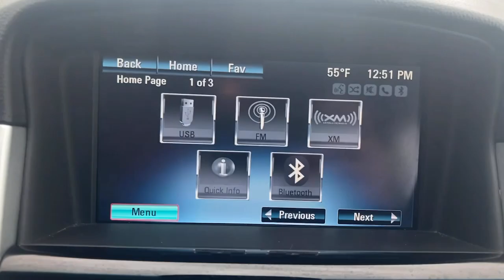2016 Chevrolet Cruze Limited Swedesboro, Turnersville, Mullica Hill, Sewell, Wenonah, NJ 1254202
Summit White  2016 Chevrolet Cruze Limited available in Swedesboro, New Jersey at Spirit Chrysler Dodge Jeep Ram. Servicing the Turnersville, Mullica Hill, Sewell, Wenonah, NJ area.
2016 Chevrolet Cruze Limited LT - Stock#: 1254202 - VIN#: 1G1PE5SB8G7200324

This Vehicle has less than 69k miles... There is no better time than now to buy this terrific-looking LT! New In Stock... Does it all! Includes a CARFAX buyback guarantee** Optional equipment includes: 1LT Driver Convenience Package, Technology Package... For more information on this or any other Spirit Chrysler Dodge Jeep vehilce please go
1LT DRIVER CONVENIENCE PACKAGEincludes (ADS) driver 6-way power seat adjuster with manual recliner(D6I) driver and front passenger illuminated vanity mirrors(DD8) auto-dimming inside rearview mirror and (DWE) outside heatedpower-adjustable mirrors, 1LT Exterior Appearance includes LS Exterior Appearance content plus body-color outside mirrorschrome belt moldings and 16' (40.6 cm) painted aluminum wheels, 1LT PREFERRED EQUIPMENT GROUPincludes Standard Equipment, Air bagsfrontal and knee for driver and front passengerside-impact seat-mounted and roof rail for front and rear outboard seating positions includes Passenger Sensing System (Always use safety belts and child restraints. Children are safer when properly secured in a rear seat in the appropriate child restraint. See the Owner's Manual for more information.), Air conditioningsingle-zone electronic includes air filter, Alternator130 amps, Armrestrear centerarticulatingwith dual cup holders, Assist handlesdriverfront passenger and rear outboard, Audio system AM/FM stereo with CD player and MP3 playback capabilitygraphical display, Audio system feature6-speaker system, AUDIO SYSTEMCHEVROLET MYLINK RADIOAM/FM stereo with CD player and MP3 playbackincludes 7' diagonal color touch-screen display, Axle3.53 final drive ratio, Battery438 cold-cranking amps, Bluetooth for phone personal cell phone connectivity to vehicle audio system and HMI (Human Machine Interface), Brakes4-wheel antilock, Brakesfront disc/rear drum, Center stackintegrated with ambient LED back lighting, CHEVROLET MYLINKincludes Bluetooth streaming audio for music and select phones; voice recognition for phonemusic and radio; Pandora and Stitcher smartphone compatible; Gracenote (Playlist+Album Art); software updatable for radio software and Gracenote database, Compass display, Consolecenter with sliding armreststoragefront and rear 12-volt auxiliary power outlets and dual cup holders, Convenience hooksrear, Cruise control, Cup holders 2 in front center console2 in rear seat armrest and 1 bottle holder in each front door panel, Daytime Running Lamps, Daytime Running LampsLED, Defoggerrear-windowelectric, Door handlesbody-color, Door lockspowerprogrammablewith lockout protection, Door locksrear child security, Driver Information Center with trip odometerfuel rangeaverage fuel economyinstantaneous fuel economyaverage vehicle speedtire pressureoil life remaining and compass, ENGINEECOTEC TURBO 1.4L VARIABLE VALVE TIMING DOHC 4-CYLINDER SEQUENTIAL MFI(138 hp [103 kW] @ 4900 rpm148 lb-ft of torque [199.8 N-m] @ 1850 rpm), EngineECOTEC Turbo 1.4L Variable Valve Timing DOHC 4-cylinder sequential MFI (138 hp [103 kW] @ 4900 rpm148 lb-ft of torque [199.8 N-m] @ 1850 rpm), Enhanced Acoustic Package, Floor matscarpeted front and rear, Front wheel drive, Glasssolar absorbingtinted, Headlampshalogen composite with automatic exterior lamp control and delay feature, JET BLACKPREMIUM CLOTH SEAT TRIM, LampLED center high-mounted stop/brake (CHMSL), LATCH system (Lower Anchors and Top tethers for CHildren)for child safety seats, Lightinginterior dome with theater dimmingdual map lightsilluminated trunk area, LS1LT and ECO Interior Appearance includes Premium cloth seatingSilver-painted center stack and instrument panel cluster accent ringsand open instrument panel storage bin, MIRRORINSIDE REARVIEW AUTO-DIMMING, Mirrorinside rearview manual day/night, MIRRORSOUTSIDE HEATEDPOWER-ADJUSTABLEBODY-COLORMANUAL-FOLDING, Mirrorsoutsidepower-adjustablemanual-folding (Mirror caps are body-color.), Oil life monitoring system, OnStar Equipped (subscription required), Power outlets2 auxiliarylocated in center console, Rear air ductsfloor mounted, REAR VISION CAMERAdisplay integrated into Chevrolet MyLink radio, Remote keyless entry,